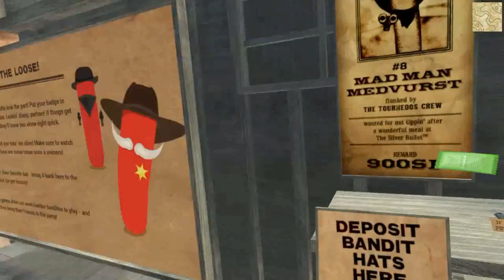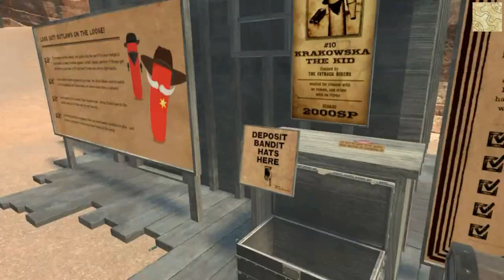[H3VR] WurstWurld - (un)security footage - Hunt for Wieners!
SCP-WIENER-J is escaped the a single member of the foundation is hunting them all down to secure, contain, protect!

(1.Hit: "Jurassic Park Raptor Hatch")